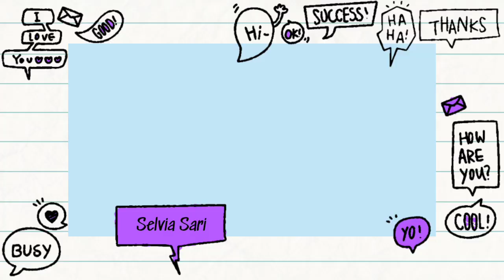New Opening Video | With Kinemaster PRO App